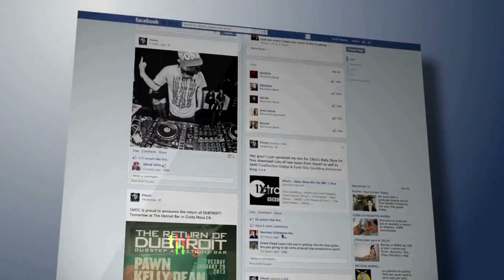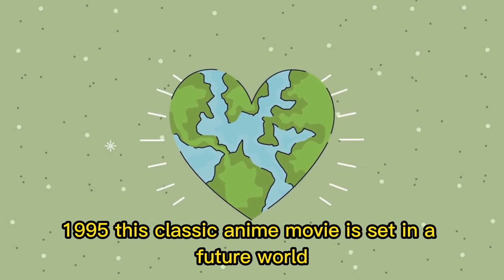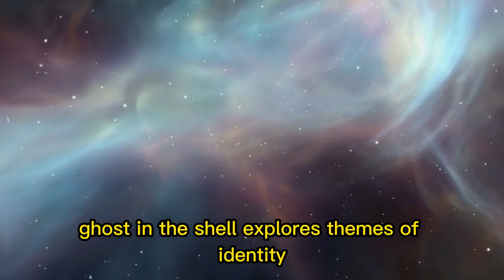Top 9 Hacker and Cybersecurity Movies to Watch in 2023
OWN A BITCOIN NOW.
In this YouTube video, we will take you on a journey through the best hacker and cybersecurity movies of all time. From classic films to modern-day thrillers, we will showcase the top 9 movies that provide a glimpse into the fascinating world of hacking and cybersecurity. Join us as we explore the ethics of technology, the dangers of artificial intelligence, the importance of cybersecurity, and the potential consequences of cybercrime. This video is a must-watch for anyone interested in cybersecurity, computer science, or just a good action-packed movie.